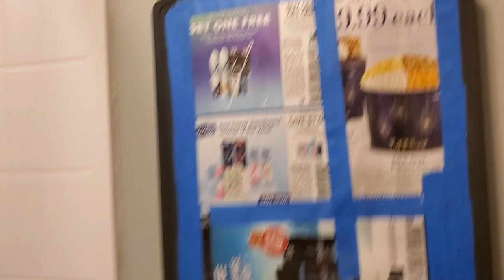BATHROOM VANITY! | Casa Kerins | Home Improvement | DIY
Welcome back to Casa Kerins and my attempt to update my existing bathroom vanity! My efforts didn't pan out as I had desired but hey I gave it a try LOL!!